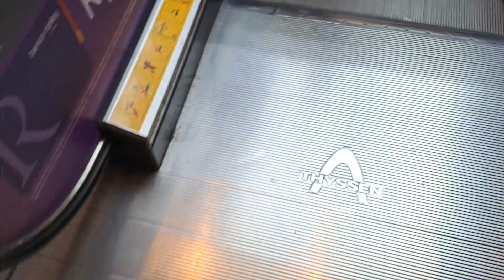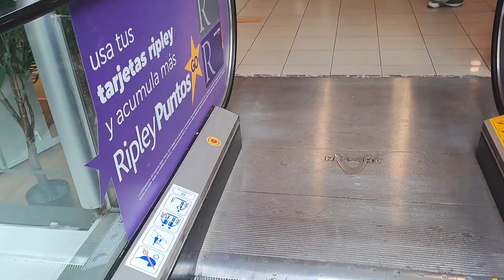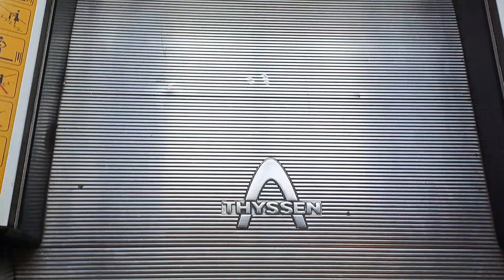2001 Thyssen Escalators at Ripley Department Store in the Downtown of La Serena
Brand: Thyssen
Year Installed: 2001
Floors Served: 1, 2, 3
Direction: Up and Down
History: Original